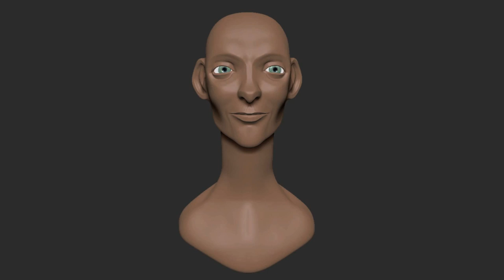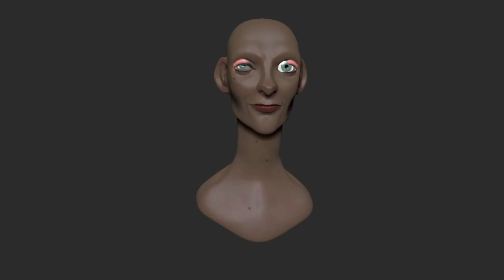03 ZBrush Sculpting| Missed Muse| Víctor Lobo 3D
Bienvenido a tu canal de 3D

Gracias a todos los que os pasáis por el canal, en especial a los suscriptores, por vuestro tiempo y apoyo.

Espero que os guste el vídeo. Un abrazo, nos vemos pronto.

Muchas gracias por pasarte por tu canal de 3D.

- Music Credits

- Song: Trippin'
- Composer: Marcelo Carballo